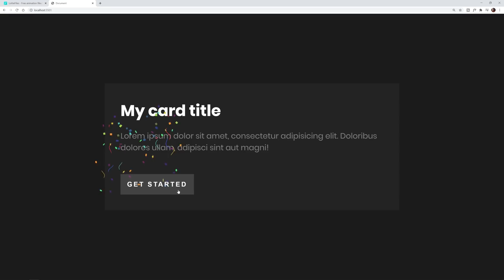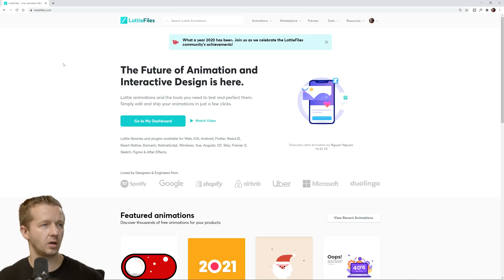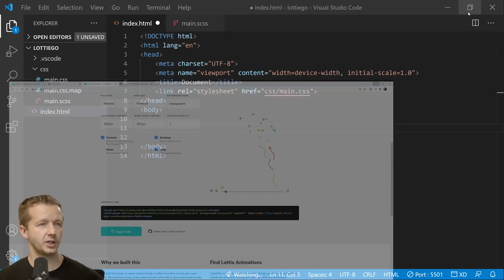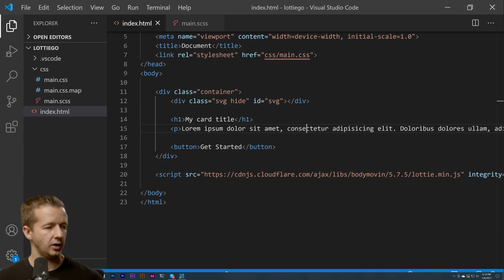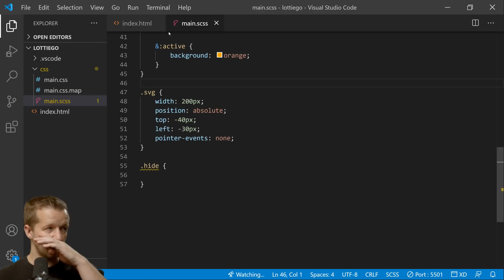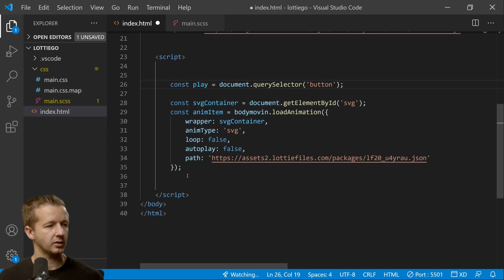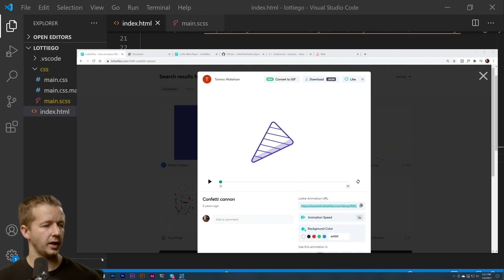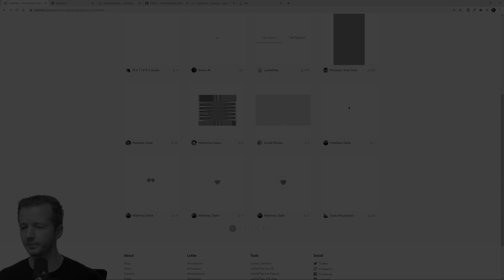Add AMAZING Animations with LottieFiles - SO EASY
-- Today, we're going to step into the world of animation and interaction design by taking a look at a great resource called LottieFiles. LottieFiles is a website/marketplace where you can grab Lottie-based animations and integrate them into your projects. Some of these resources are free, and some are paid -- although, they're all quite cheap. It's a great way to add high level animations / interactions to your projects without having to create them from scratch. I'm going to show you exactly how to integrate one such Lottie file to a web based project.